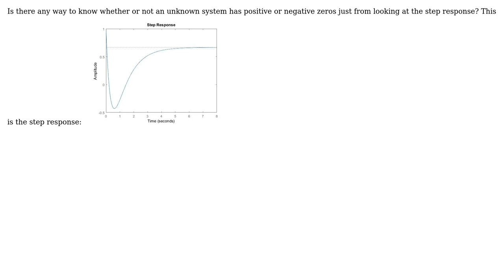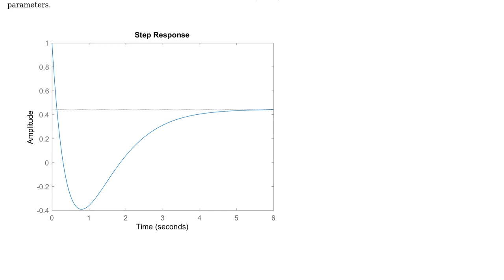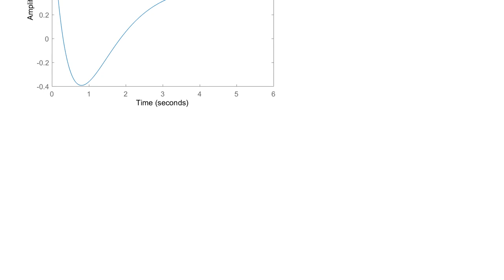Engineering: Extract information about zeros of system from step response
With thanks & praise to God, and with thanks to the many people who have made this project possible! You are responsible for your own actions.